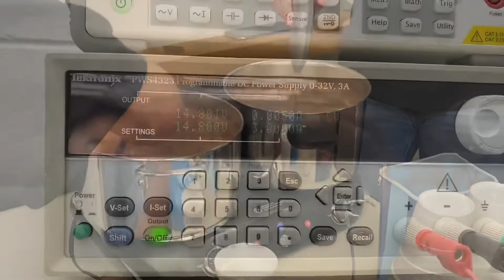TIKTOK SALMON BOWL AND BABYSITTING VLOG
Fun Facts About Me :
School : Virginia Tech
Major : Electrical Engineering
Hometown : Virginia
Age : 22